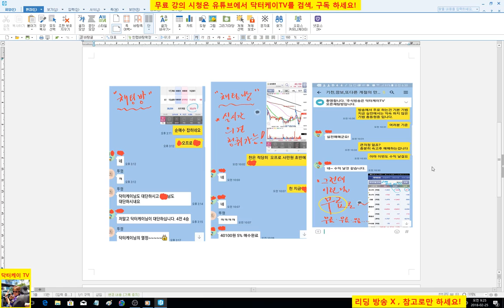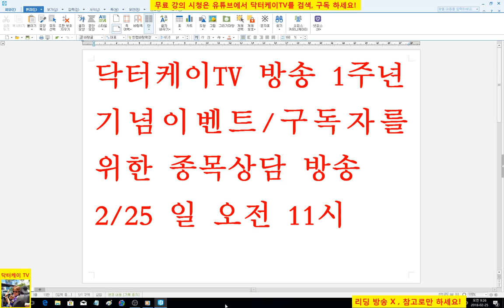= 닥터케이 TV =종목상담방송 및 이벤트 공지 오전 11시/180225/주식으로 1억만들기/직장인과 주식초보를 위한 주식방송